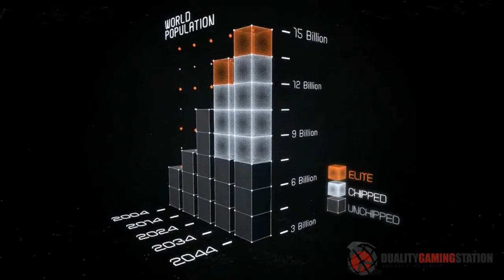Syndicate - Walkthrough - Part.1 (PC/HD 720p)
Syndicate Gameplay Walkthrough Part.1
Difficulty: Normal
Platform: Pc
Video Format: 720p